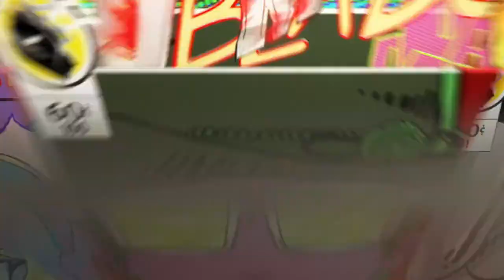INJUSTICE 2 ROBIN COMBO GUIDE